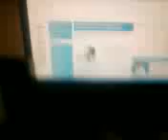Video051propagated or not...it's still schizophrenia to be..by sandro ermindo fermo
Propagate or not...it's still schizophrenia to me